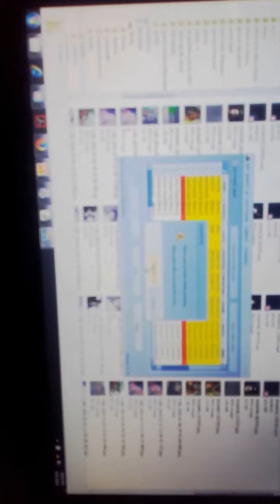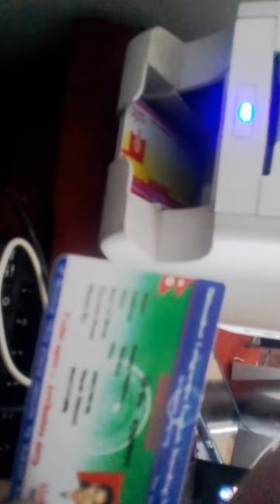repair ribbon (cannon 800 selphy/smrt 30/50s)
this method done with smart 30 s PVC card printer.